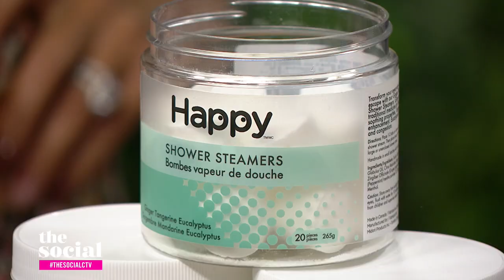2023 beauty trends | The Social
From micro makeovers to fourth trimesters, Mishal Cazmi breaks down the beauty trends set to rule the new year.